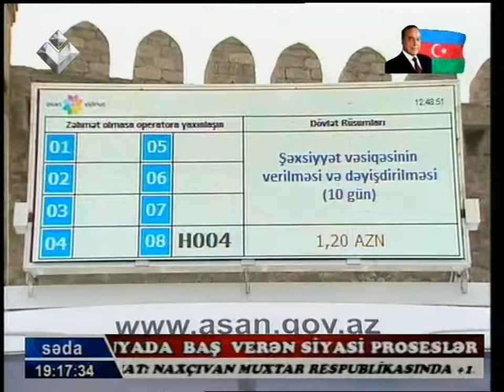Səyyar ASAN xidmət Qoşa Qala Qapiları Lider TV